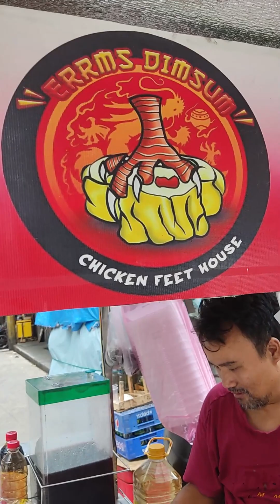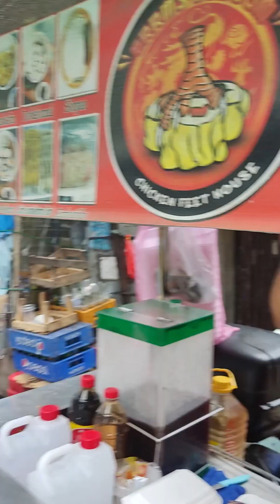sikat at trending na chicken feet sa divisoria sto cristo